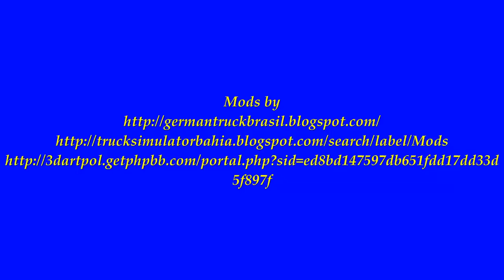German Truck Simulator Extreme Trucker HD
Video do GTS com mapa BigMap 8.3 MarioFinal, fazendo entrega na Suecia e Noruega com Scania Classe "A" K440 do game Trucks & Trailers

Video GTS 8.3 MarioFinal BigMap map, making delivery in Sweden and Norway with Scania Class "A" game of the K440 Trucks & Trailers